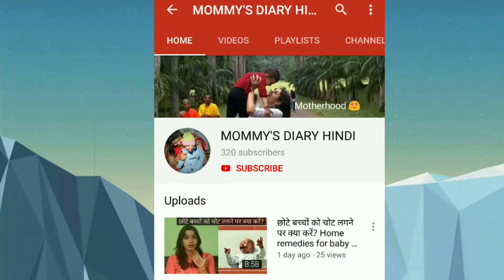बच्चों की सर्दी जुकाम भगाने के घरेलू उपचार। Cough & cold home remedies.Baby Massage oil for winters.